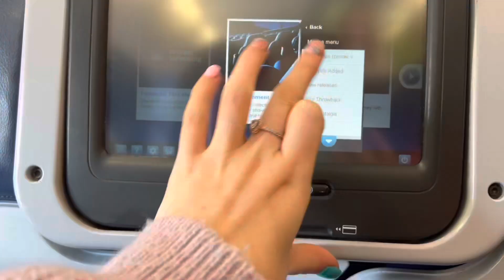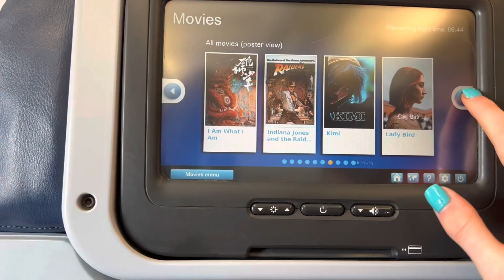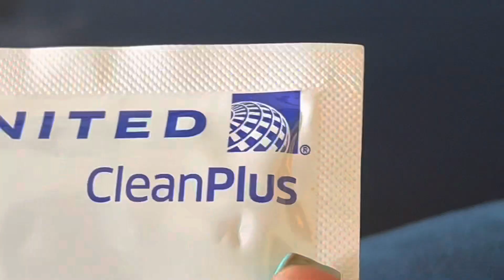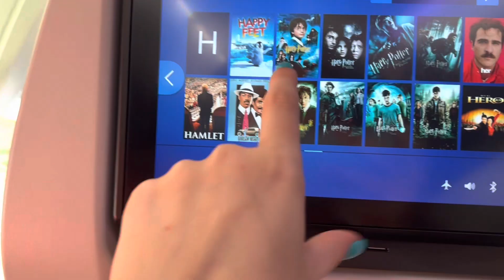A trip to the states!